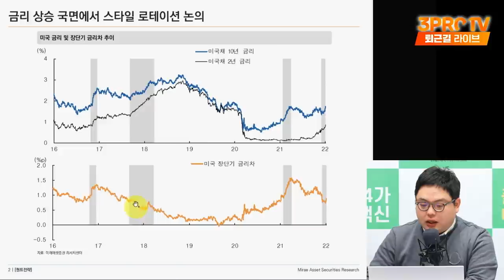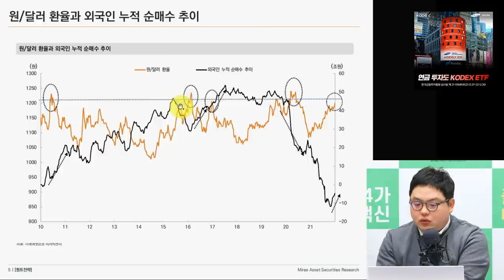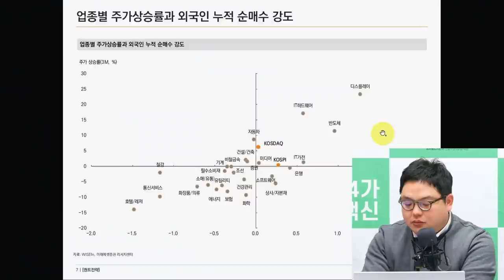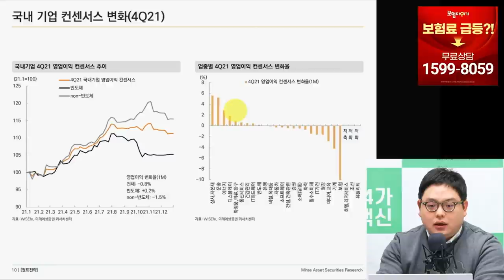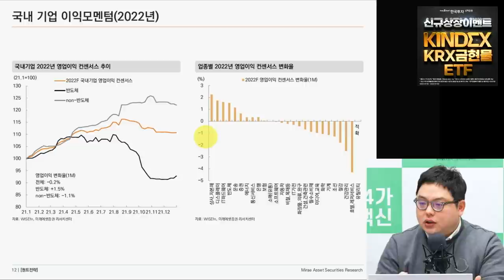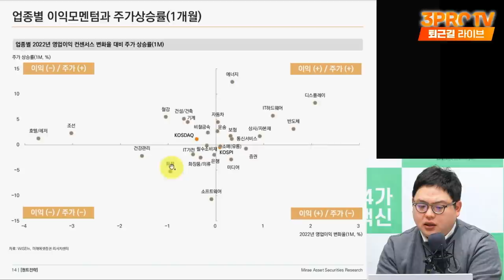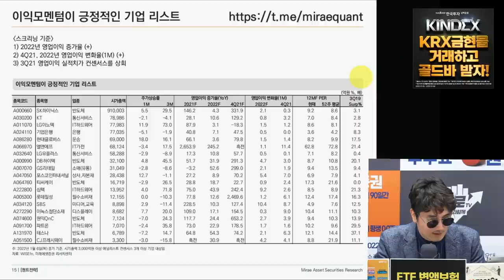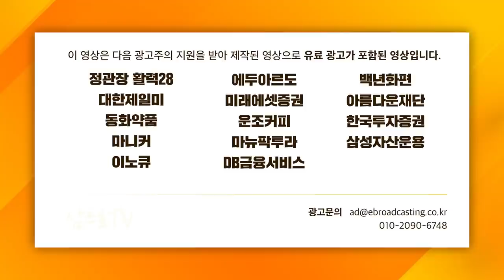[심층인터뷰]금리 인상과 원화 약세 예측, 퀀트는 어떤 답을 줄까? f. 미래에셋증권 유명간 선임연구위원